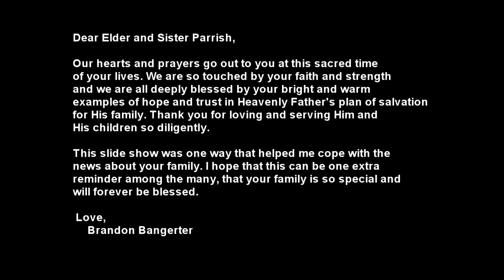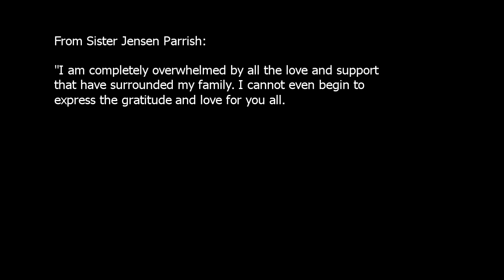To Elder and Sister Parrish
I just need to mention, that the video footage representing Christ in this slideshow comes from a DVD made by the Church of Jesus Christ of Latter-day Saints, entitled Finding Faith in Christ.

The music used in this presentation is a song called "Together Forever" by Michael McLean.

For more information on the Parrish Family story, please visit these news articles with the details: